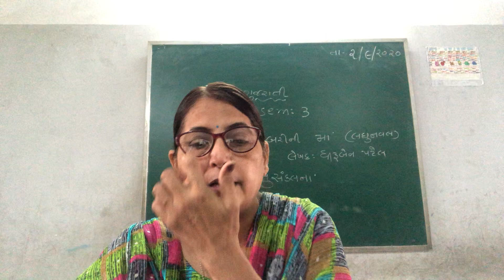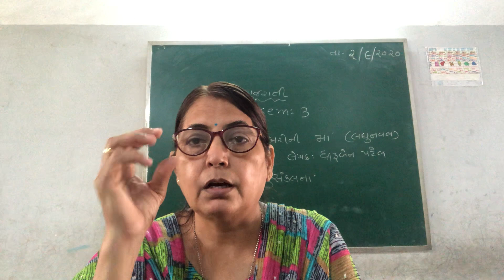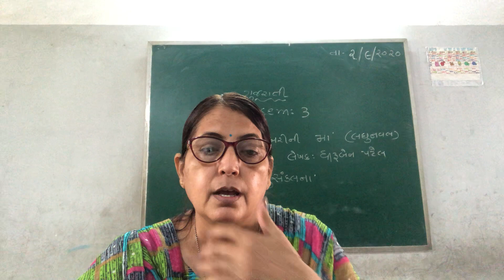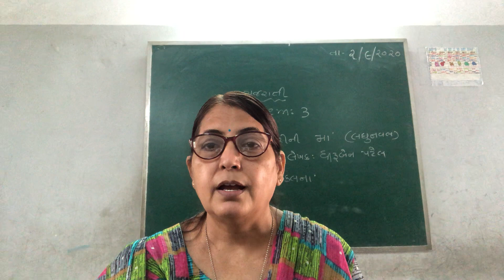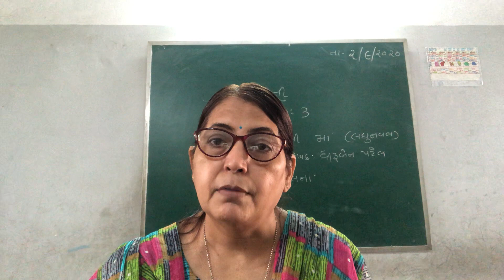કાદંબરીની માં વસ્તુ સંકલના B A SEM 3 GUJARATI 02 09 2020